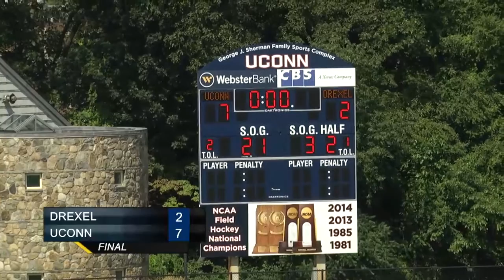UConn Field Hockey vs. Drexel Highlights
Six different players scored for the No. 3 University of Connecticut field hockey team on Sunday afternoon, as the Huskies earned a dominant 7-2 victory over Drexel at the George J. Sherman Family Sports Complex.